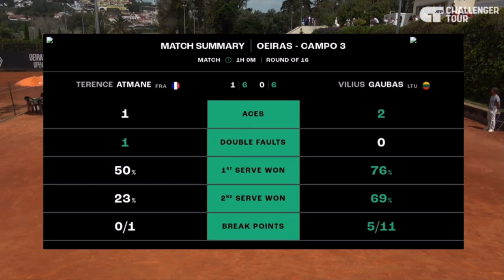Terence Atmane 🇨🇵 Vs Vilius Gaubas 🇱🇹 Highlights OEIRAS 2024